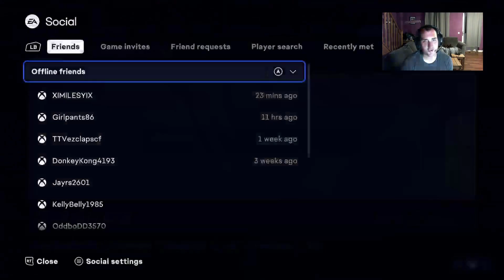FUTCHAMPS REWARDS - we see GREEN